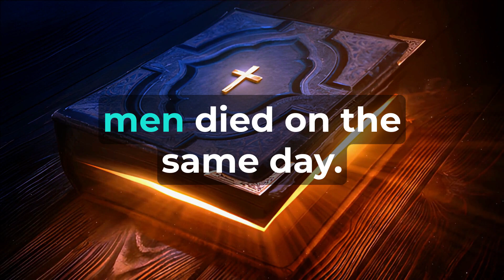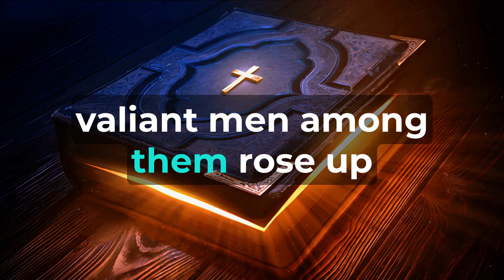1 Samuel Chapter 31 - The Holy Bible (KJV) "audiobook - read along" ✝️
"1 Samuel Chapter Thirty One"   In that time, the Philistines engaged in battle against Israel, and the Israelite men fled before the Philistines, falling slain on Mount Gilboa. The Philistines pursued Saul and his sons relentlessly, resulting in the death of Jonathan, Abinadab, and Malchishua, who were Saul's sons. The battle turned against Saul, and he was severely wounded by archers. Saul then instructed his armorbearer, "Draw your sword and thrust me through with it, lest these uncircumcised come and abuse me." But the armorbearer, consumed by fear, refused. So Saul took his own sword and fell upon it. Observing that Saul was dead, his armorbearer also fell upon his sword and died alongside him. Thus, Saul, his three sons, his armorbearer, and all his men died on the same day. When the Israelites on the other side of the valley and beyond the Jordan saw that their fellow countrymen were fleeing and that Saul and his sons were dead, they abandoned their cities and fled. Subsequently, the Philistines moved in and inhabited those cities. On the following day, when the Philistines came to strip the fallen soldiers, they discovered Saul and his three sons dead on Mount Gilboa. They severed Saul's head, stripped his armor, and sent messengers throughout the land of the Philistines to spread the news in the temples of their idols and among the people. They placed Saul's armor in the temple of Ashtaroth and affixed his body to the wall of Bethshan. When the inhabitants of Jabesh-gilead learned of what the Philistines had done to Saul, Valiant men among them rose up and journeyed throughout the night to retrieve the bodies of Saul and his sons from the wall of Bethshan. They brought them to Jabesh and cremated them there. Afterward, they collected the bones and buried them under a tree at Jabesh, mourning and fasting for seven days.